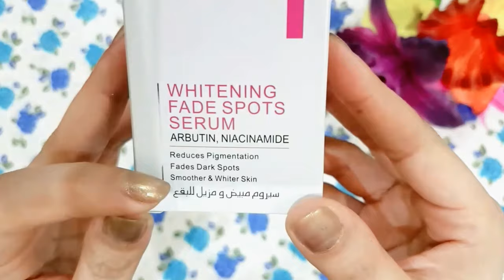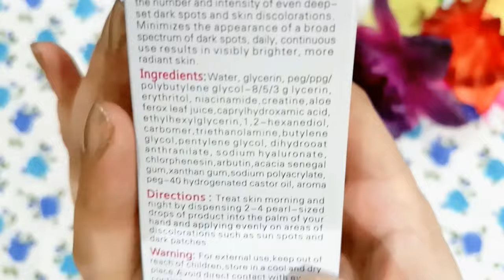Dr Rashel Whitening Serum Honest Review || Whitening Serum for Face || Urdu/Hindi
Hey guys...💕💕
Today's review is on dr rashel whitening serum  I hope you guys like this video..💜💜

🌟🌟|| Hashtags ||🌟🌟

UPLOAD NEW VIDEOS ON. 😍😍
EVERY TUESDAY...❤❤
EVERY THURSDAY...❤❤
EVERY SATURDAY...❤❤

GIVE UR FEEDBACK IN COMMENTS. ❤❤